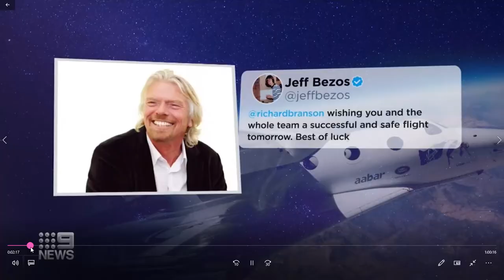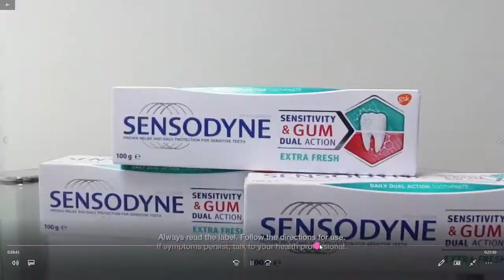ch9 Sydney on air presentation 12/7/21 Monday p2